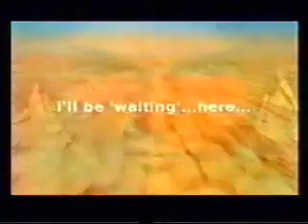Final Fantasy VIII trailer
please coment and rate